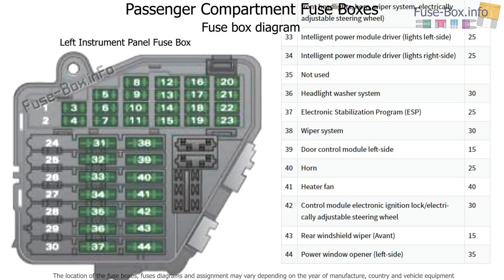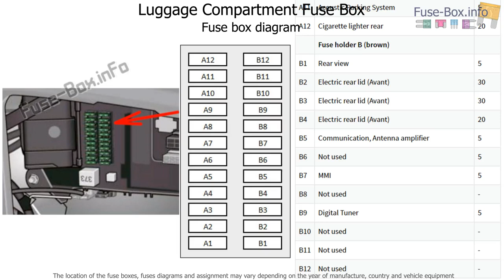Fuse box location and diagrams: Audi A6 (2008-2011)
Fuse box diagrams (location and assignment of electrical fuses) for Audi A6 / S6 (C6/4F; 2008, 2009, 2010, 2011).